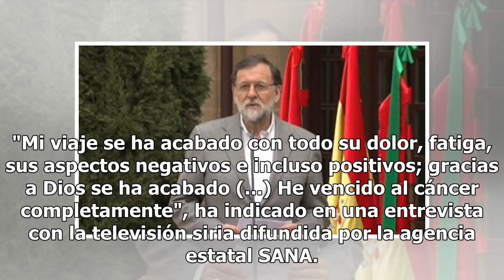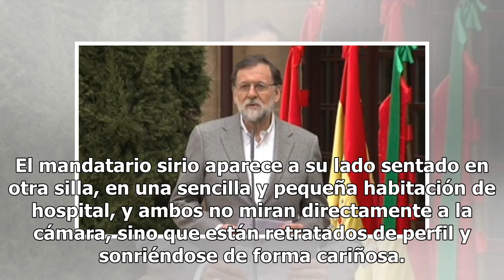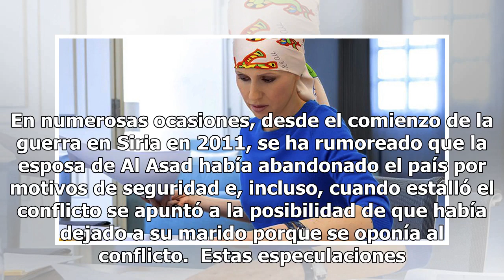Asma, la mujer de Bachar al Asad, logra superar un cáncer de mama